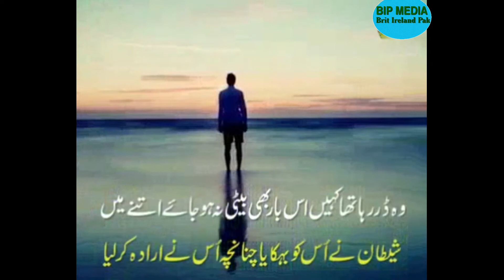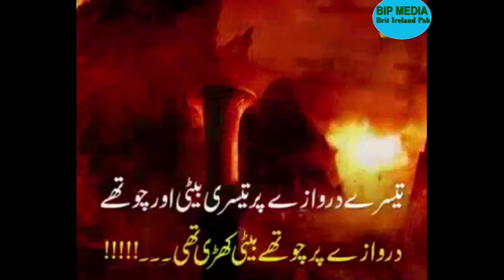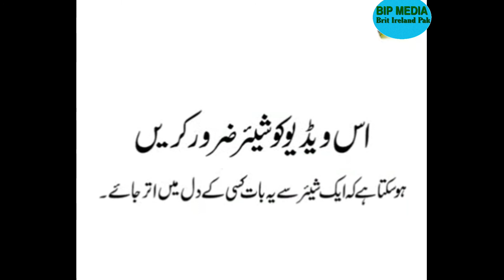Daughters are the gift of God, Plz love your daughters|BIP MEDIA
Daughters are the gift of God,plz love your daughters watch this video, If you would give good education and give good Islamic environment, May Allah bless you and it would create resources to take you in Jannat after the death, May Allah give us right path understand of Islam
BIP MEDIA